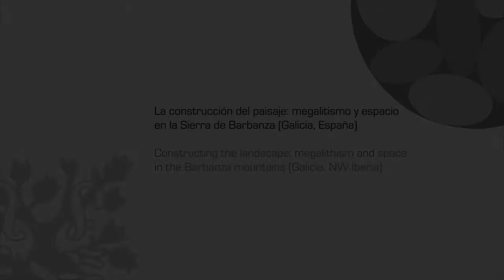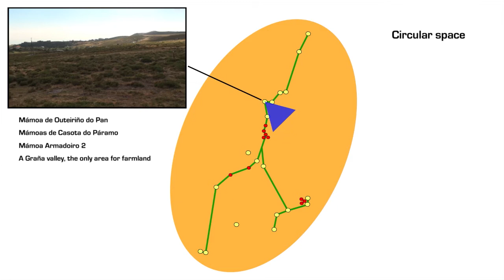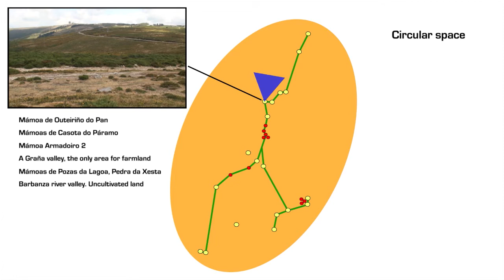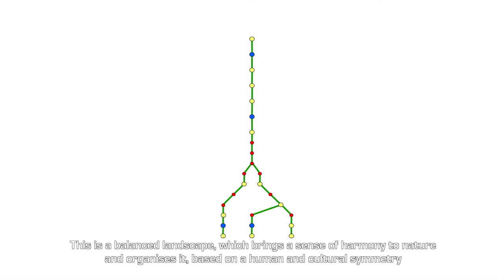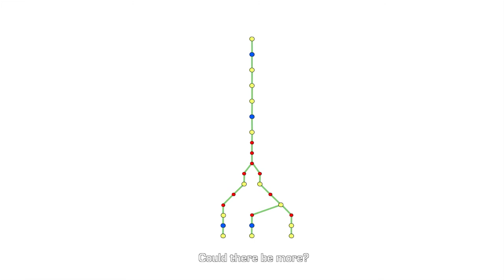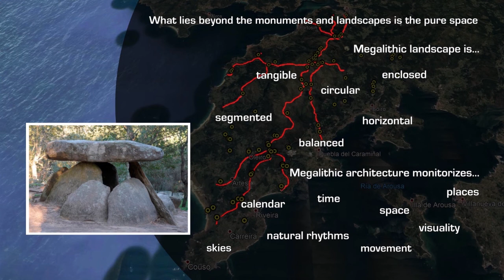Constructing the landscape: megalithism and space in the Barbanza mountains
Title: Constructing the landscape: megalithism and space in the Barbanza mountains (Galicia, NW Iberia).

Overview: The Barbanza mountains (Galicia, NW Iberia) contains one of Europe's most spectacular megalithic necropolises. This video shows a simulation of the spatial arrangement of an ancient landscape, one of the first built by humans in Western Europe.

Main researcher of the project: Felipe Criado Boado

Video producer: Rubén Vuelta Santín

GIS Technicians: Jorge Canosa Betés; Iñaki Villa Indurain

Voice-over: Elena Cabrejas Domínguez

English version: Jon BrokenBrow

Acknowledgements: A. César González García; Pastor Fábrega Álvarez

Aerial images: Google Earth